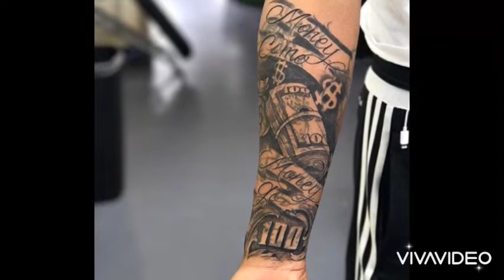70 Inspiring Jesus Tattoos